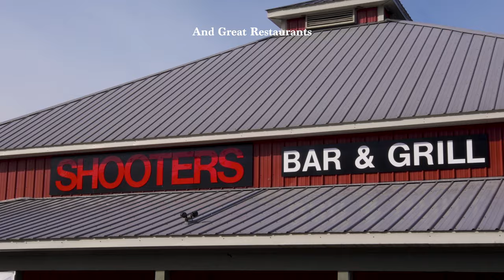Knotty Pines at Deep Creek lake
Tucked among towering trees, Knotty Pines offers you a classic mountain getaway with lots of opportunities to make lasting memories with your favorite people.

Tastefully decorated, the great room will be a popular place to gather whether you are curling up on the sectional sofa to watch TV or sitting around the gas fireplace sharing stories on a crisp fall night. Plus, central AC will keep you cool during the warm summer months.

The open layout is convenient for get-togethers and allows you to join the conversation when you are making homestyle meals in the well-equipped kitchen. Seating for two in the kitchen breakfast nook and six at the dining table insures everyone has a spot when it is time to eat. After the dishes are cleared, you can break out the board games for a fun evening in.

Catch up on your rest before tackling Deep Creek adventures in the master suite that is outfitted with a queen bed, TV, DVD player and private bath with a shower stall.

The second bedroom has a queen bed and TV, and the third is furnished with bunkbeds (double over a double) and a twin with a trundle. Each is decorated with your comfort in mind so that you can awaken completely refreshed and ready to take on the day.

Great outdoor space is a high point that will delight everyone in your group! Two decks give you ample room to spread out and appreciate the sights and sounds of nature. Sip your coffee on the front deck for a leisurely start to your morning. Dine outdoors on the back deck when you fire up the grill for a barbecue after a day on the boat.

At dusk, grab the marshmallows and head to the outdoor fire pit that is built into the flagstone patio. This is a favorite Deep Creek pastime that is not to be missed. When the stars come out, it is time to take a dip in the bubbling outdoor hot tub that will soothe tired muscles after a day of swimming, hiking or skiing.

On-the-water fun awaits at your dock slip that is just a short drive from the house. Bring your own boat or rent one locally so that you can cruise the lake with stops to swim, fish or soak up the sunshine.

Conveniently located, you are close to one of the area's most popular attractions - Swallow Falls State Park. That's where you will find miles of trails that lead you to three scenic waterfalls along the Youghiogheny River. A five to ten-minute drive will take you to restaurants, shops, the movie theater, mini golf, Deep Creek Lake State Park and Herrington Manor State Park.

When the snowflakes start to fall, you can hit the slopes at Wisp Resort or try snow tubing and ice skating. Be sure to take a thrilling ride on their mountain coaster too! Throughout the rest of the year, you can enjoy their canopy tours, two golf courses, mountain bike trails, scenic chairlift rides and much more. On top of the mountain, you will find the popular Adventure Sports Center International. Their re-circulating whitewater course is a must-do when you are in Deep Creek.

Reserve Knotty Pines for your next vacation and look forward to sharing memorable experiences with family and friends!

For your convenience, this home offers free wifi.